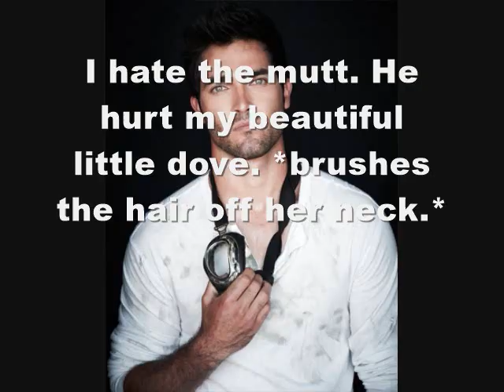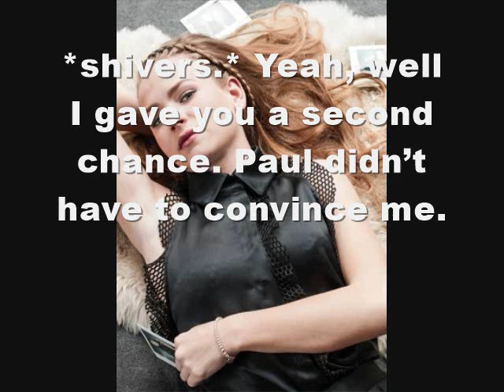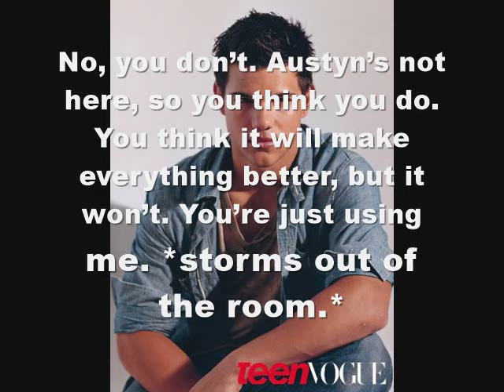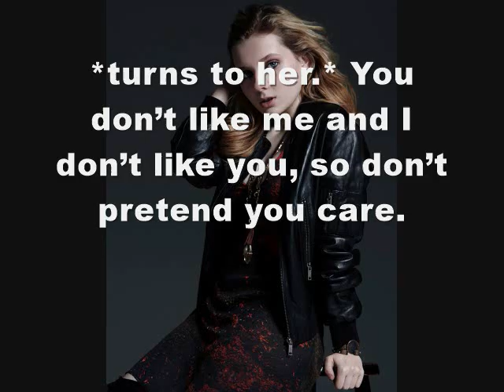Blood Moon Season 5 Episode 13